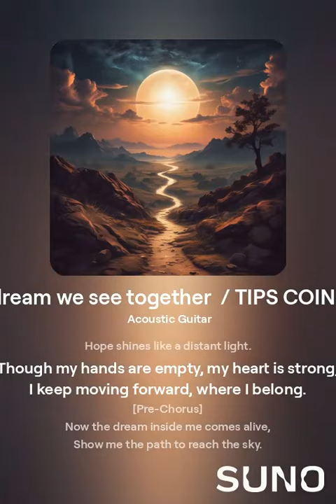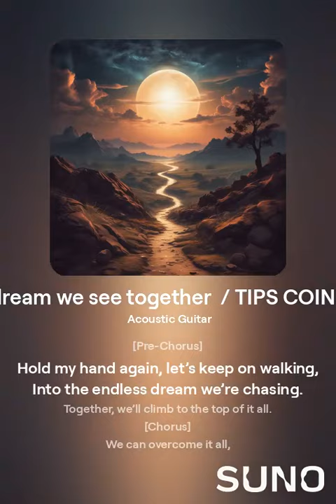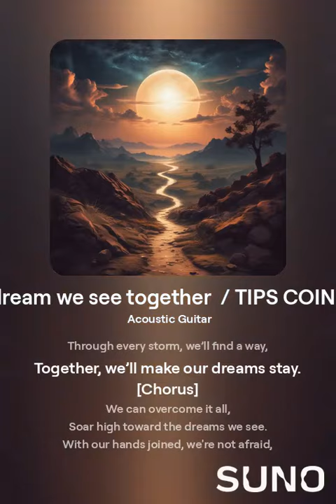The dream we see together / TIPS COIN song